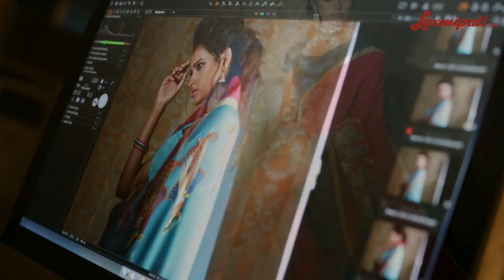Laxmipati sarees | Chitravali latest stylish collection | laxmipati designer saree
Laxmipati sarees present chitravali latest stylish designer saree.

Latest collection of designer sarees by laxmipati sarees
Laxmipati Sarees - A brand that you can trust and contact directly for wholesale purchase at

purchase online Other sarees